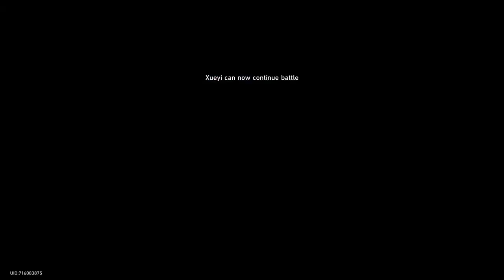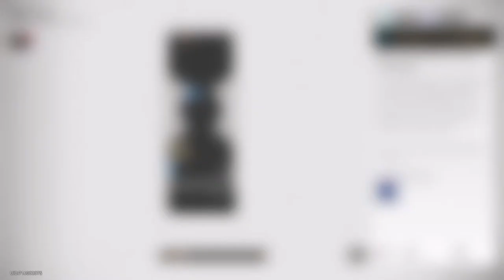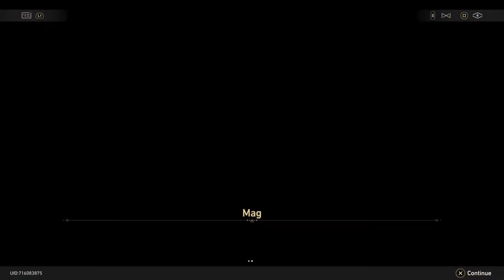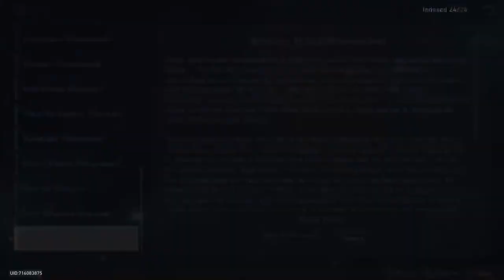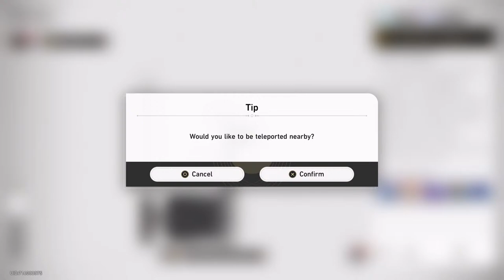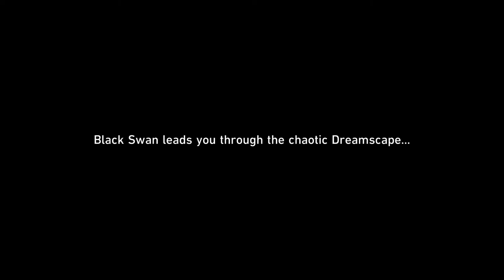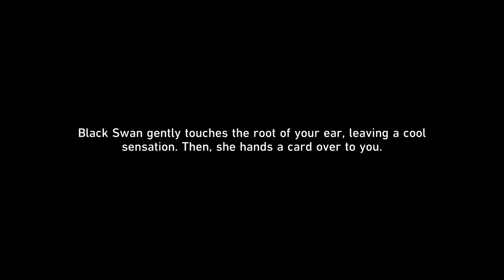Honkai Star Rail™ Season 2 - Episode 5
Ambience - What a Unique game and Soundtrack! For more Gameplay series :)